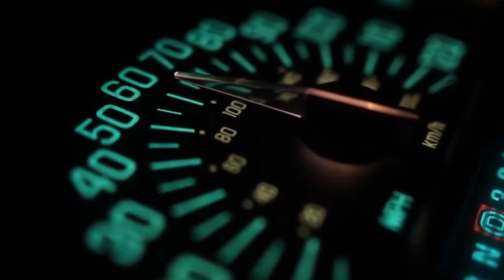The Big Dig: An Unending Stream of Mishaps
This has been one of the most popular viewer suggestions, and I'm glad I finally made it.